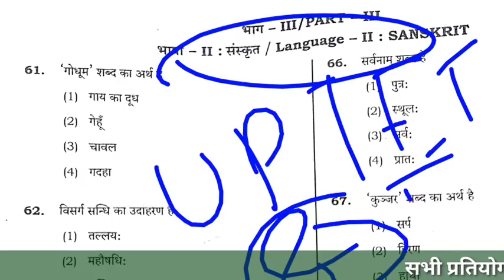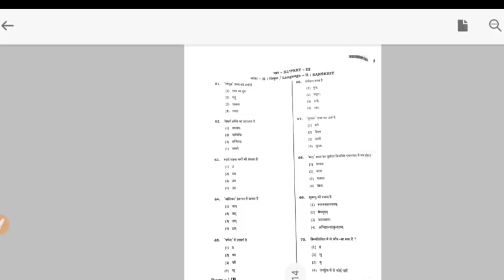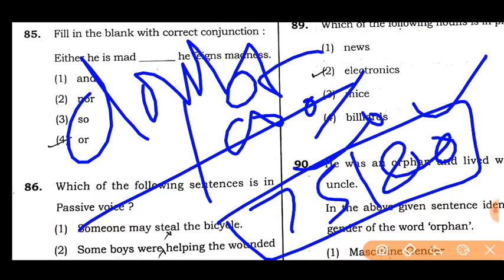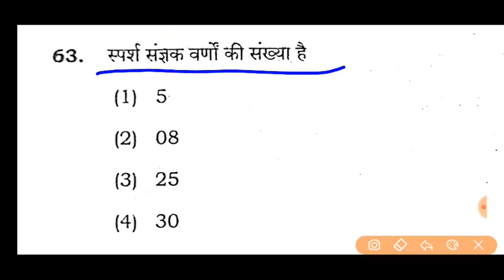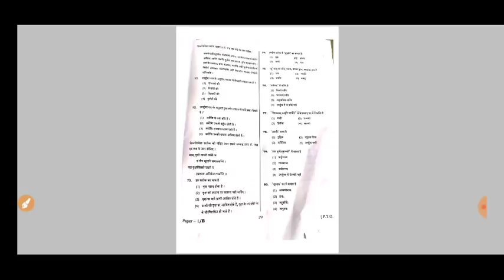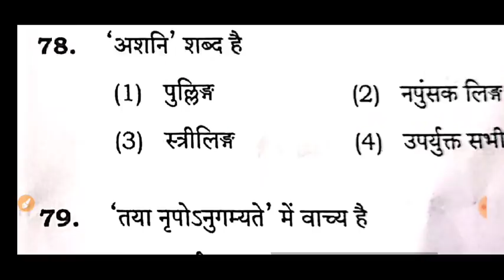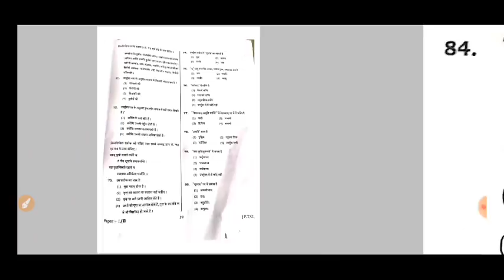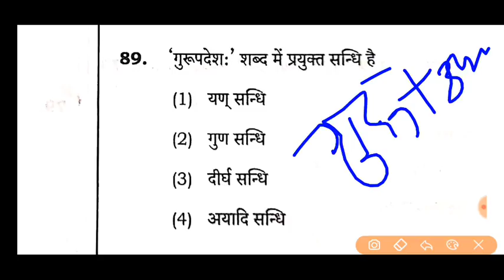UPTET 2019 संस्कृत पेपर और आपत्ति प्रश्नो के साथ विभिन्न TOPICS पर चर्चा और समाधान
GROUPS FOR SUPTET TET PREPARATION